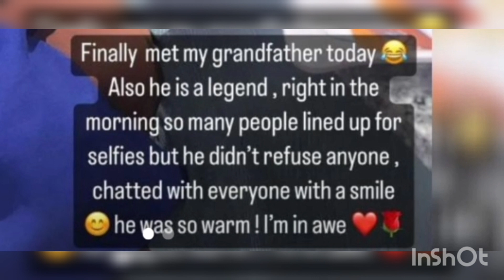Urfi Javed ने दादा Javed Akhtar से की मुलाकात ! Urfi Javed meets Grand father Javed Akhtar ?